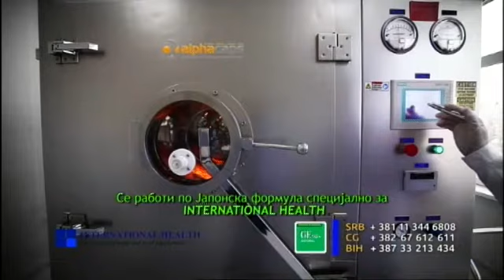Фактор здравје 11 04 2017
Тема: Рано  откривање на болести на дојка.
Гостин: д-р Наде Петановска-спец. радиодијагностичар.